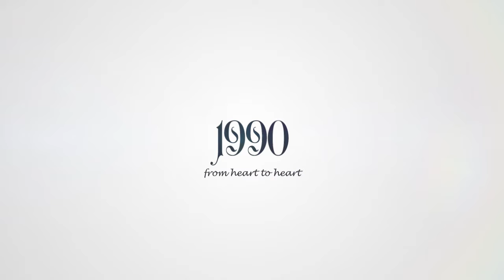옥순 의사 남자친구 논란 소름돋!옥순은 상대방 배려가 없고, 남자들의 진실서을 농락하는 느낌요..